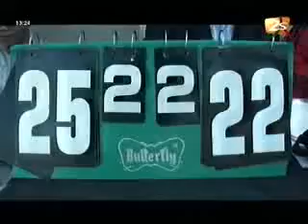JT de 13 h du 06 avril - Le réglement du Volley Ball change - Explication de Mbaye Dème